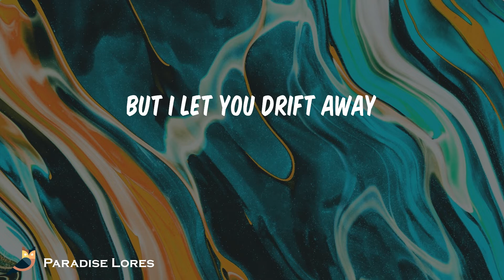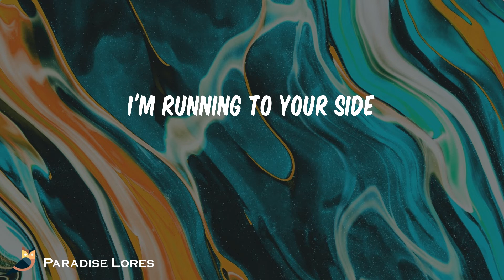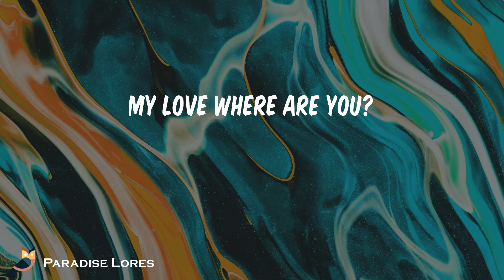Natalie Taylor - Surrender (Lyrics)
I surrender
I surrender
I surrender